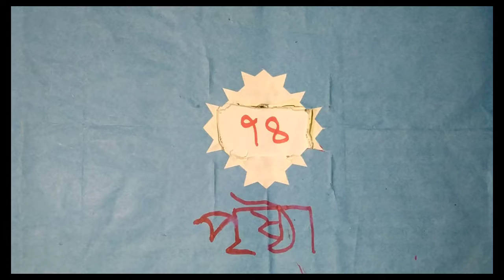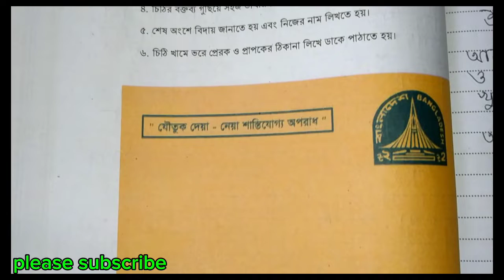সপ্তম শ্রেণির বাংলা ৭১-৭৮ পৃষ্ঠা।২০২৪ সাল।ছক পুরণ।class 7 page 71-78